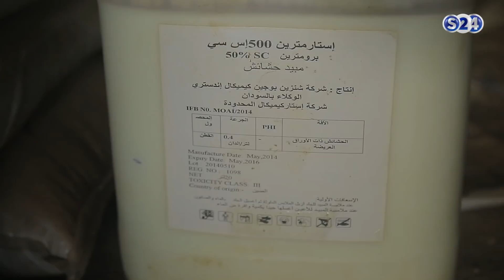محصول القمح - صوت الارض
انتقلت سودانية ٢٤ مع عدد من القنوات الى قمر عربسات  على الترددات  :
12523 رأسي- 12034 أفقي معدل ترميز
27500

الاربعاء 2-5-2018
تقديم :
مجاهد مناع
ـــــــــــــــــــــــــــــــــــــــــــــــــــــــــــــ

ـــــــــــــــــــــــــــــــــــــــــــــــــــــــــــــ

اقوى البرامج الخاصة بالقناة :

ـــــــــــــــــــــــــــــــــــــــــــــــــــــــــــــ

سودانية 24 في رمضان :

ـــــــــــــــــــــــــــــــــــــــــــــــــــــــــــــ

ـــــــــــــــــــــــــــــــــــــــــــــــــــــــــــــ